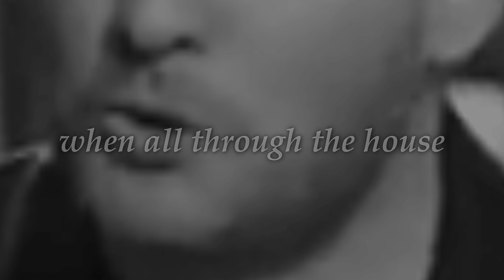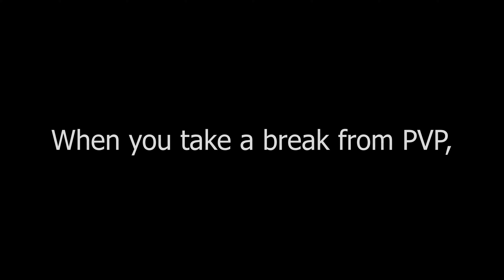It's a CHRISTMAS MONTAGE! META PVP and OFF META PVP Builds! The Division 2 - TU16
Follow for everything Division related and MORE!!

0:00 - Intro​​​​​​
0:08 - Seasons Greetings!
0:55 - It's a CHRISTMAS MONTAGE!

WARNING!! Deck the Halls!

Also G'day to all the NEW players I've been squading up with in PVE and PVP. This has definitely helped keep the game fresh and enjoyable!

Music
Artist: Nbhd Nick
Song Name: Saint Nick

Artist: Chimmy Givers
Song Name: Auld Lang Syne

Artist: Fasion
Song Name: MERRY XMAS